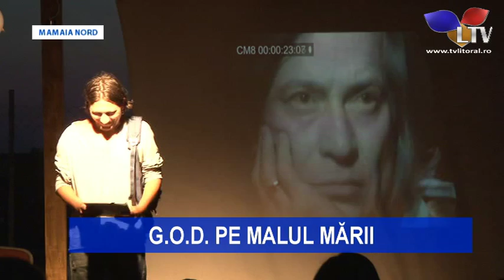Cultura și-a făcut loc și pe plajă - Litoral TV